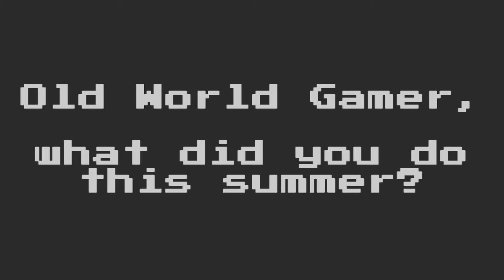Let's Play Wizards and Warriors Pt.4 - 8 Bit Summer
Probably the first game I ever rented from a video store for the NES. I was intrigued that it had knights, monsters, and treasures, something that always caught interest as a child. I always wanted to live in a medieval time and this game allowed me to visit as often as I wished. Hope you're all having a great summer!

Thumbnail original art by: Mathias Verhasselt